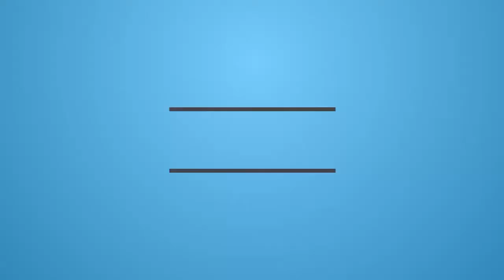Container Ship UnBerthing Using Bow Thruster